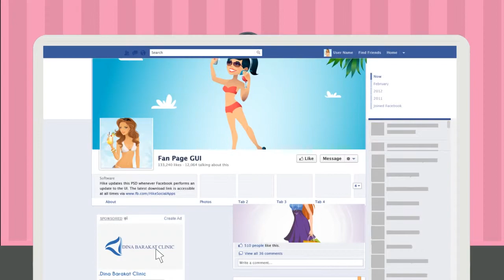MAIZON PUB - DINA BARAKAT CLINIC ORDER YOUR ONLINE PACKAGES